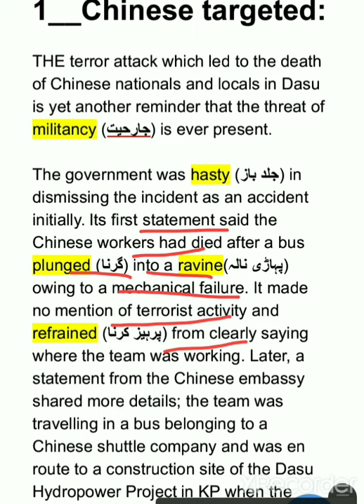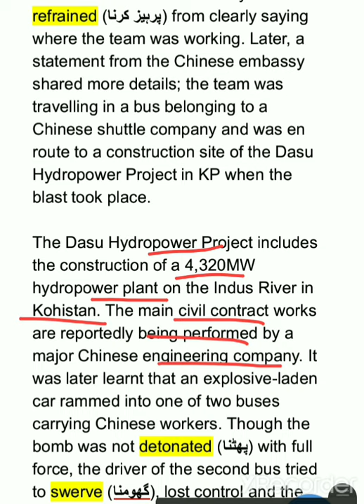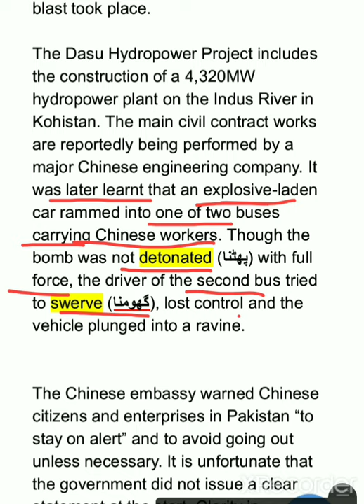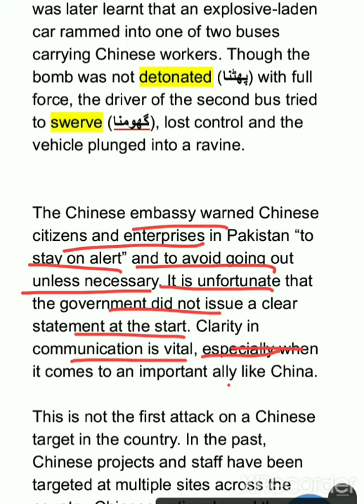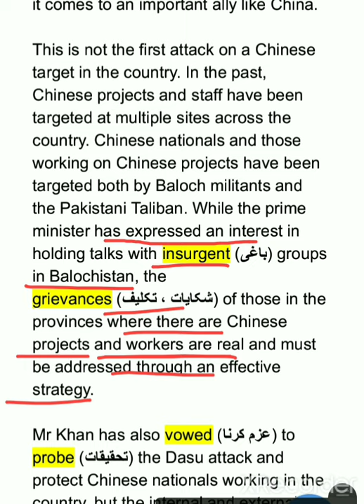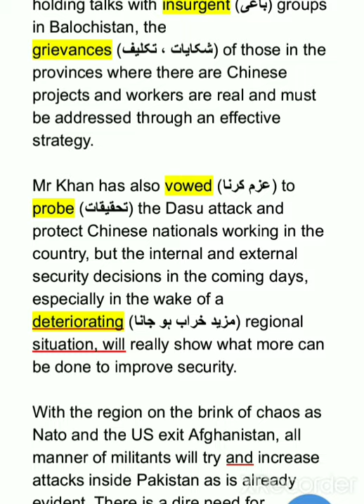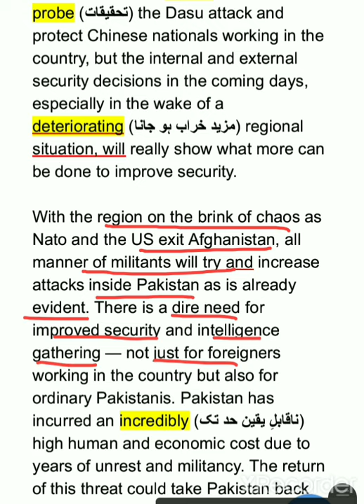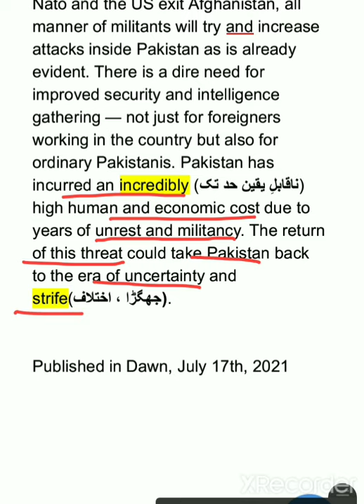17 July 2021 Dawn news editorial_Chinese Targeted with urdu translation and vocabulary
Chinese Targeted
Urdu translation
Vocabulary
17 July 2021